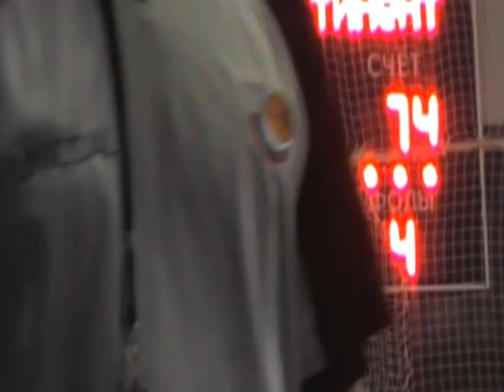Континент — БалтБаскет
Матч 6-го тура Первой Лиги НБЛ